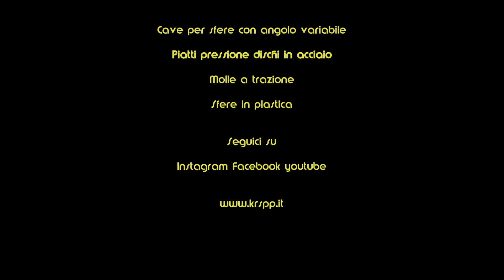KTM 85 minimotard + frizione antisaltellamento.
MINIMOTARD: Prove di partenza con la frizione antisaltellamento "Follia" by KRSPP.